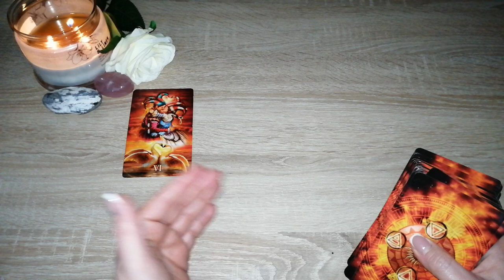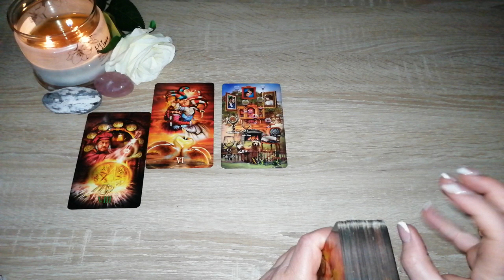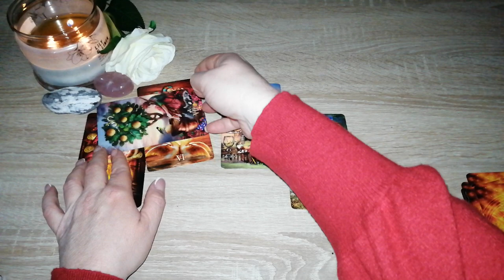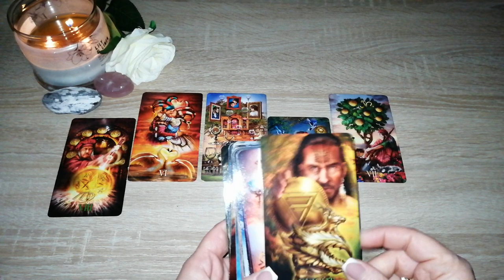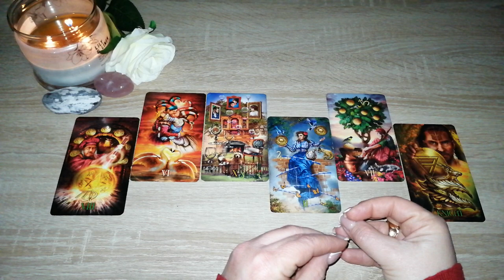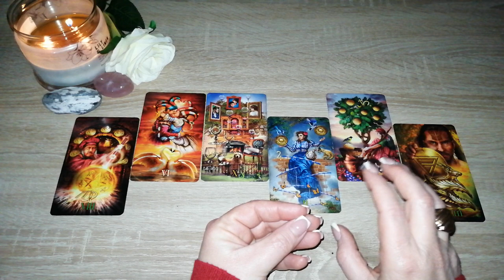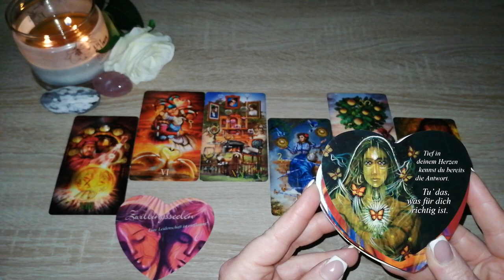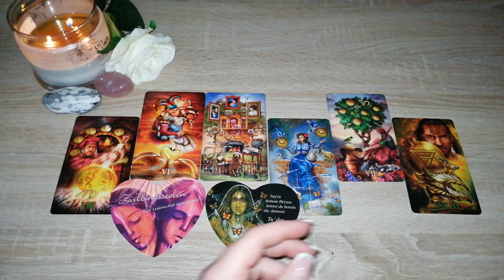*Was hat dein Herzmensch bei eurem letzten Kontakt über eure Verbindung gedacht?*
Liebesorakel Botschaften von Herzen von Toni Carmine Salerno Silberschnur Verlag

Vorschaubild: Adobe Stock / Hanabunta
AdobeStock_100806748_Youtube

Eure Heleen